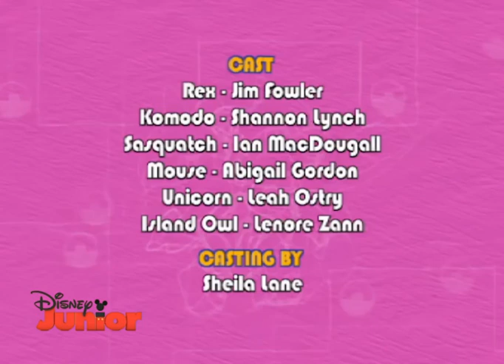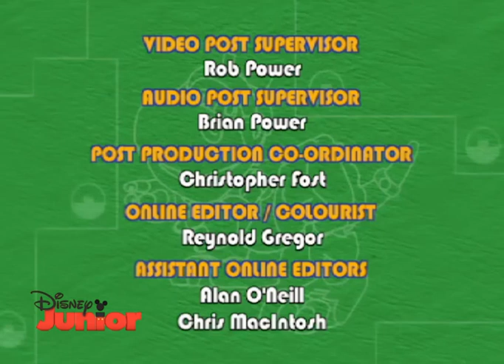Animal Mechanicals 103 - Cow Castle Hassle on Disney Junior 2011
The Animal Mechanicals went to Cow Castle Island to help the Cow Castle Cross a pop rocket corn maze.